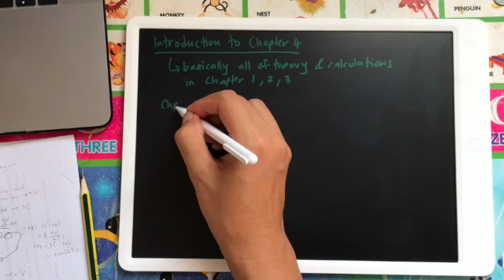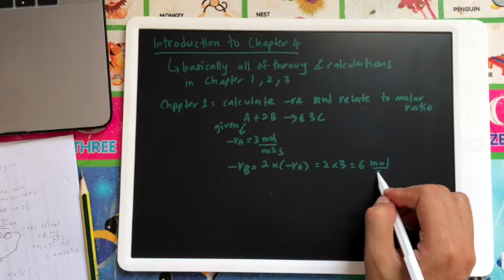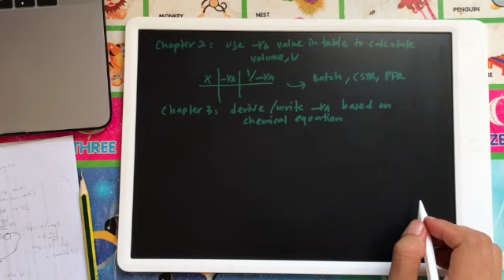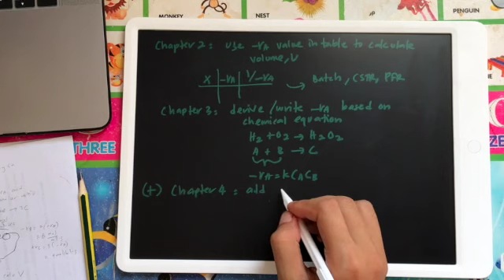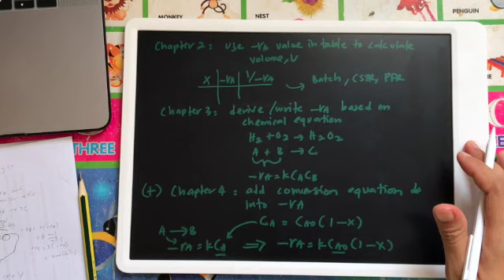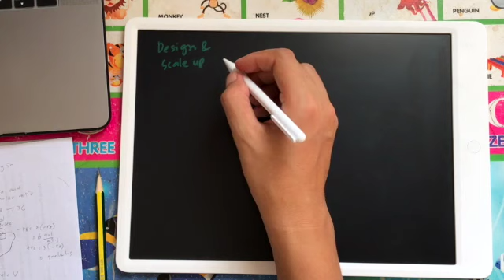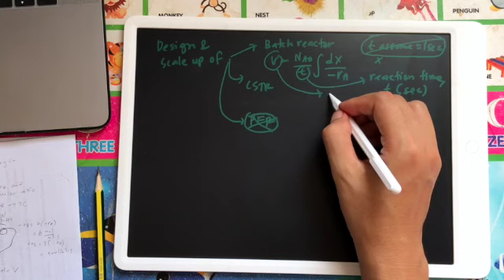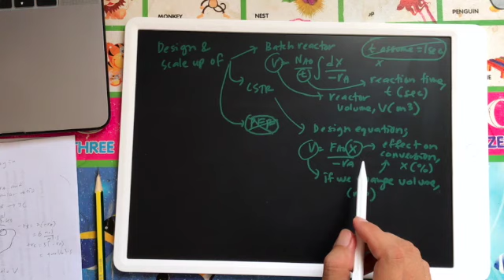CRE Chapter 4 - Introduction on Reactor Design & Scale Up (Part 1)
In the beginning of Chapter 4 we will make a brief revision on Chapter 1, 2 and 3 since we gonna apply all of the theory and calculations in this Chapter 4. Then I will explain briefly what we'll gonna learn in this Chapter.

This video is intended for Chemical Reaction Engineering class for Semester II 2019/2020

Diploma in Chemical Engineering Technology UTHM

Any comments are most welcome

Copyright @ 2020